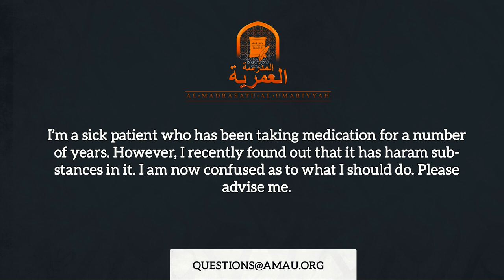My Medication is Haram || AMAU Q&A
BarakAllahu feekum.